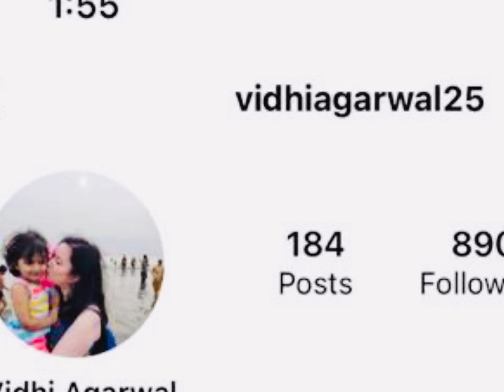Thali of the Week :Sindhi Thali |Cook with Vidhi